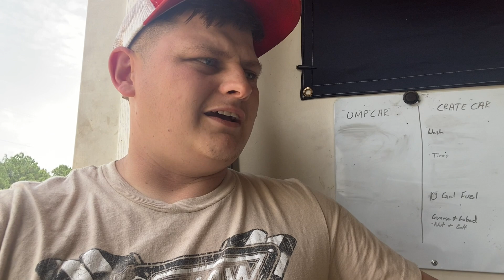Showing our Support to one of our Great Sponsors